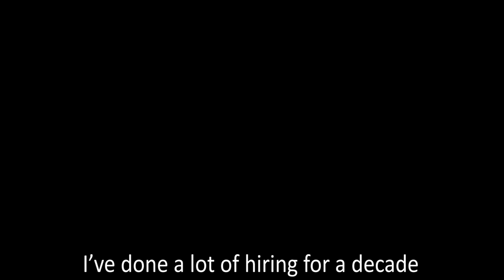5 tips to crack any INTERVIEW! - Part 1 | Sandeep Das | IIM- B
With placement season round the corner, everyone is looking for some tips and tricks to ace that interview and get that dream job!

In today's video, I'm going to share 3 out of 5 principles that you should abide by when giving an interview.

The principles discussed in this video:
1) Talk about your hobbies - How can you portray yourself as an interesting person?
2) Know the basics/ General Knowledge
3) How to handle topics of Politics & Religion in an interview

Get my Bestselling Book 'Hacks for Life and Career: A Millennial's Guide to Making It Big' on Amazon

Thankyou.